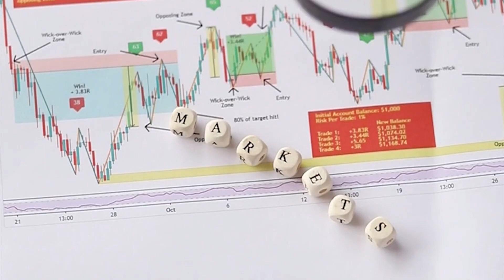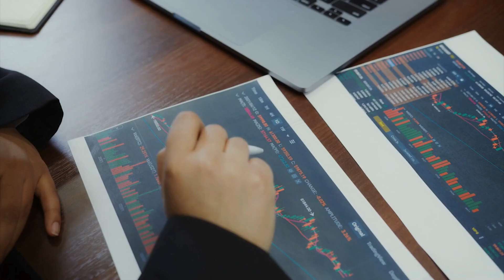TEJ Financial Database Introduction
Founded in April 1990, Taiwan Economic Journal (TEJ) specializes in collecting and providing information for fundamental analysis. TEJ financial database encompasses stock market data from Taiwan, Hong Kong, China, Japan, and Korea. Our database can be categorized into 6 types — Fundamental Database, Financial Database, Market Database, Event Driven Database, Macroeconomic Database, Alternative Database, Bond Database, and Fund Database.